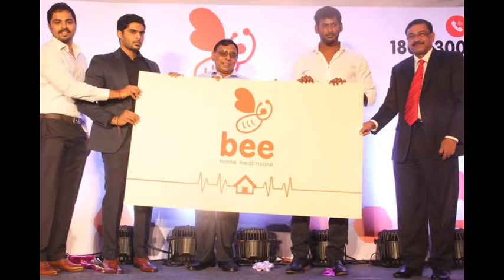Vishal at Bee Home Care Healthcare Launch at Chennai